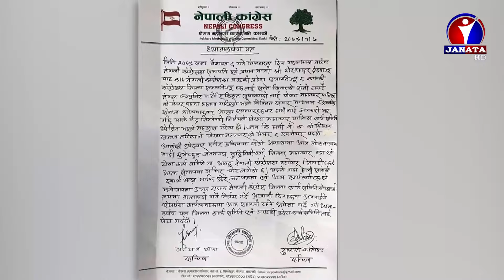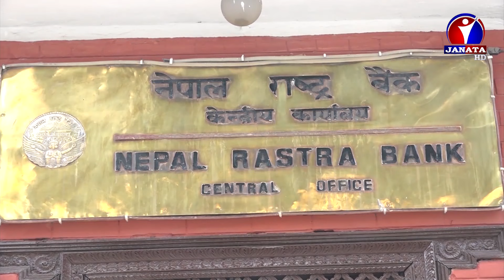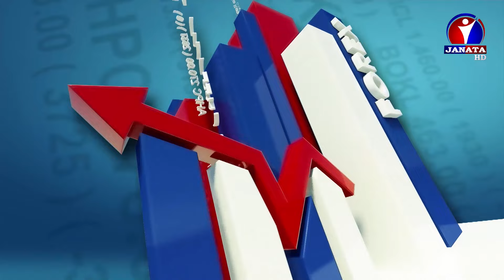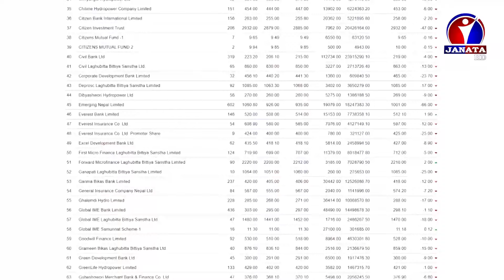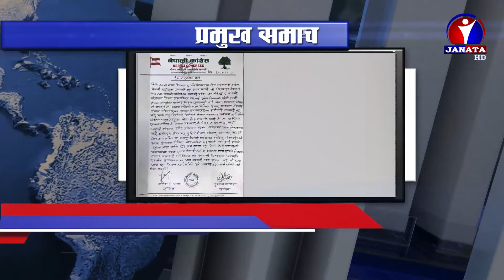Bhojpuri Samachar | भोजपुरी समाचार - 2079 Baishak 07